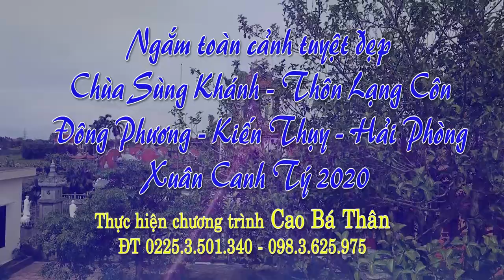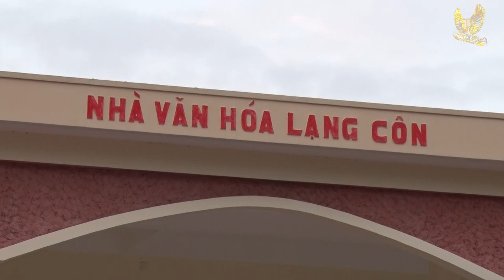NGẮM TOÀN CẢNH CHÙA SÙNG KHÁNH - KIẾN THỤY - HP